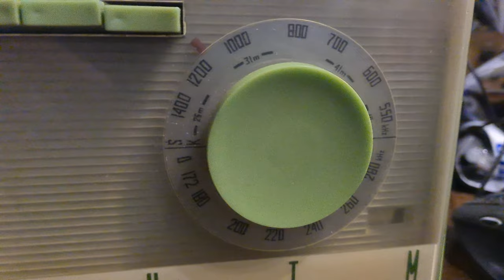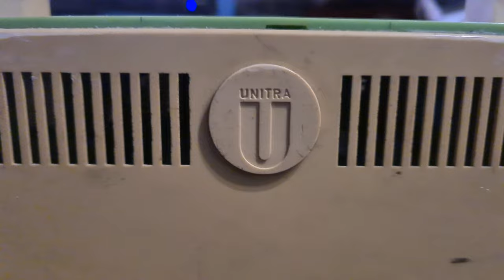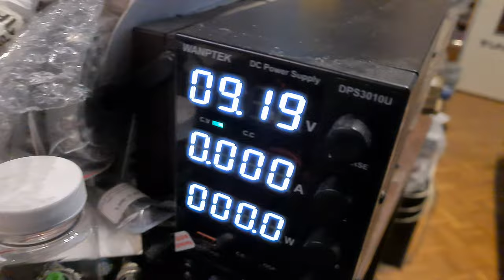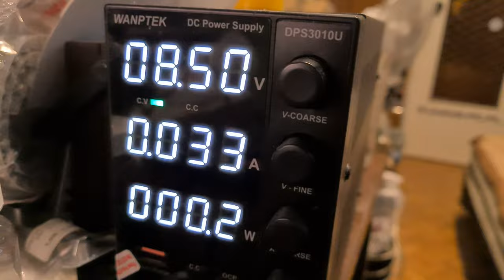Unitra Diora RYTM - Radioodbiornik stacjonarny 1966r - Szybka prezentacja [F/7]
Szybka prezentacja jednego z moich odbiorników z kolekcji DIORA RYTM - Zielony. Radio występuje również pod nazwą eksportową Diora Rytmus - również w mojej kolekcji.  Radio czeka na pełny przegląd, posiada na płytce serie kondensatorów elektrolitycznych papierowych w czerwonych / niebieskich plastikowych obudowach które pękają ze starości. W tym przypadku również tak jest , pierwsze włączenie i na zasilanie załączyło się zabezpieczenie zwarciowe, drugie odpalenie i radio gra . Niestety nie mogę nim obracać ze względu na uszkodzone mocowanie anteny ferrytowej , będzie trzeba je naprawić i będzie OK. Udało się złapać jak słyszycie PR1 na zakresie fal Długich . Więcej niebawem jak radio będzie na warsztacie, zapraszam do śledzenia kanału .

Wszystkie zaciekawione osoby tematyką :
👉🏻Elektroniczną,
👉🏻Serwisowania sprzętu,
👉🏻Napraw i uruchomień sprzętu Unitry,
👉🏻Projektów DIY